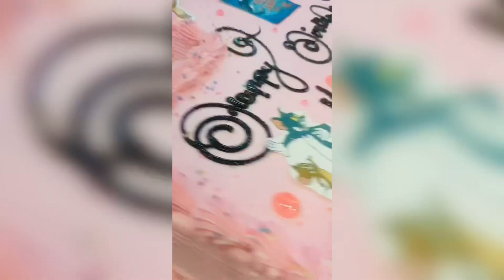😻🎂One Shape Cake 🎂...